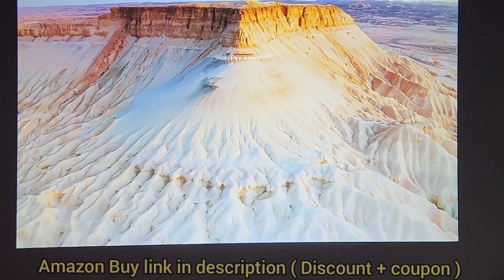Own Knew 4k Portable Mini Projector Review | Own New Projector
🛑Best Buy Link on Amazon for Cheapest Price

4K Support Projector with Wifi and Bluetooth, OWNKNEW Portable Mini Projectors for Outdoor Movies Use, Video Projector Compatible with TV Stick, Laptop, Smartphone, Xbox, PS5